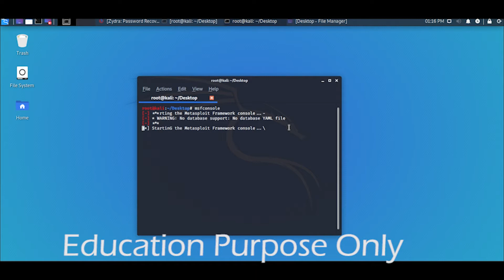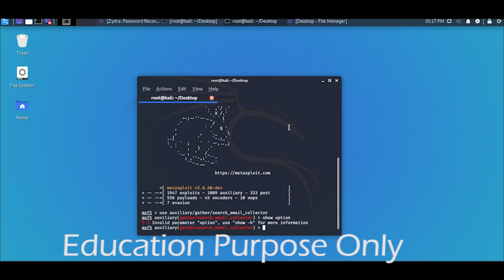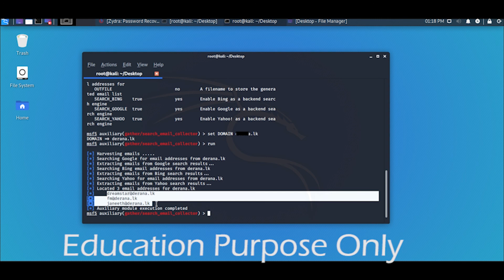Collect email Address from any website | metasploit| Kali linux | Teach Rack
You can collect the email from any website.